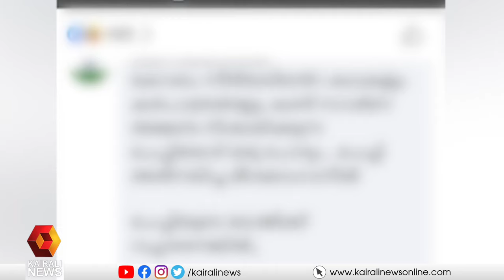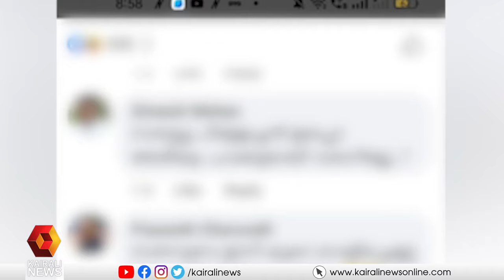നടി ​ഗായത്രി വർഷയ്‌ക്കെതിരെ സൈബർ ആക്രമണം; പിന്നിൽ സംഘപരിവാർ | Gayathri Varsha | Cyber attack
നടി ​ഗായത്രി വർഷയ്‌ക്കെതിരെ സൈബർ ആക്രമണം; പിന്നിൽ സംഘപരിവാർ
C
yber ​​attack against actress Gayatri Varsha